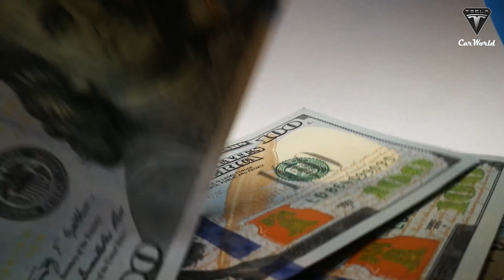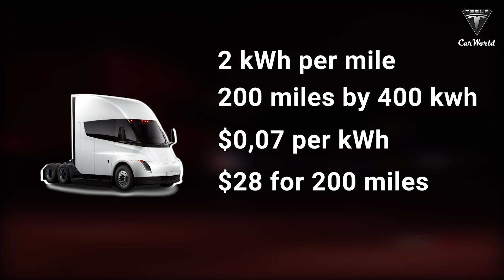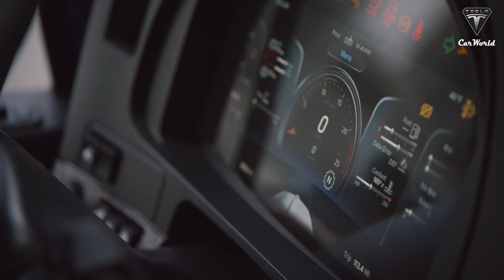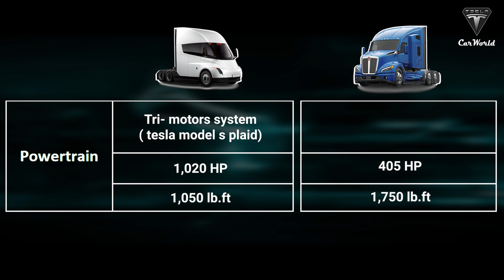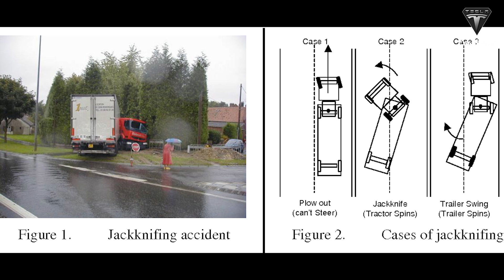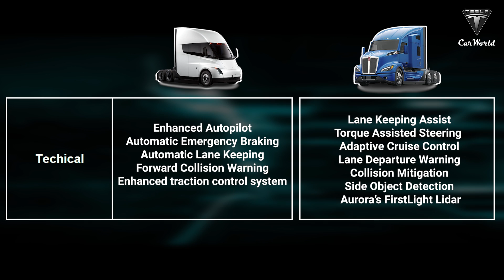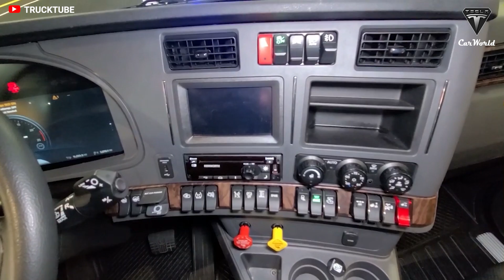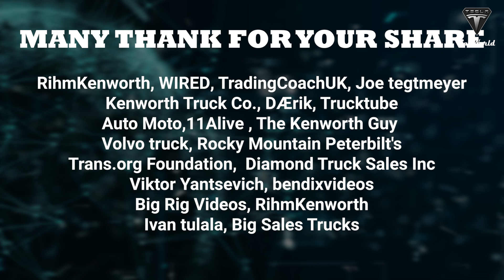Which is the KING of 2023 Heavy Trucks? Tesla Semi Vs. Kenworth T680?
Source :
Tesla is known as an emerging player in the truck segment, with the capacity to produce 50,000 Semi units by 2024. In contrast, Kenworth is a well-known name in the trucking world. The company recently delivered its 10,000th Kenworth T680 Next Generation. So how can the Tesla Semi crush the Kenworth T680 to dominate the truck market?

Tesla has touted its new Semi as the future of trucking. Kenworth also said that the new T680 is definitely a "Next Generation" truck for Kenworth and one that builds nicely on its existing reputation. So how does the price of the T680 compare to the Tesla Semi?
One of the major unanswered questions is the price tag for the Tesla Semi. Tesla has already made deliveries of its first semis. However, the company hasn’t publicly announced a sale price yet. Tesla had said the 300-mile range version of the Semi would cost $150,000, and the 500-mile version $180,000. The base reservation price was around $20,000, but reservations for the Tesla Semi were paused a while ago. Tesla's passenger electric vehicle prices have increased sharply since then. We predict the price will increase to at least $10,000.
However, the Inflation Reduction Act announced in July could net Tesla Semi buyers upwards of $40,000 in incentives. If nothing changes, the 300-mile version will be $110,000, and the 500-mile version will be $140,000.